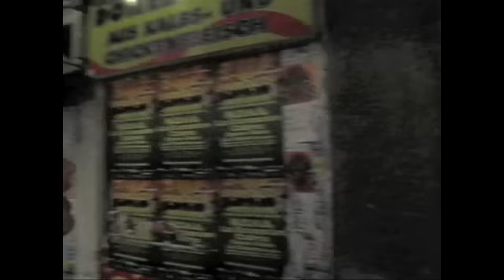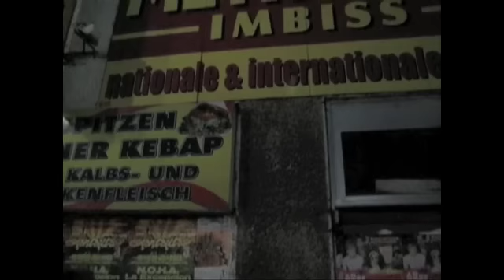Fast Food - Germany vs USA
Loads of really fast food!

to friend us on Facebook!

GERMANY VS USA -  NEW EPISODES COMING THIS SUMMER

Germany vs USA explores the contrasts and joys of two unlikely friends, Jim and Alex, as they learn more about each other's cultures, languages, and the greater friendship between Europe and America. Insightful, whimsical, educational and always genuine (not to mention unscripted) the show aims to bring a slice-of-life perspective to viewers around the world.